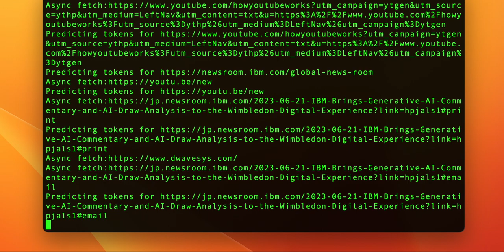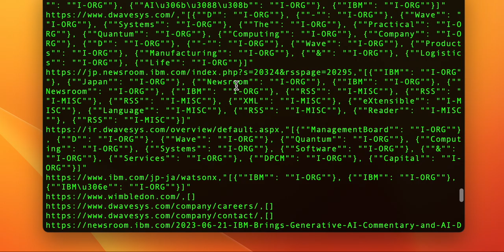Web Crawler using CUDA BERT PyTorch (on GeForce RTX 2080Ti & 64GB DDR4 RAM)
I tested out the web crawler that uses CUDA BERT and PyTorch to predict tokens (keywords) and stores it in a CSV as a JSON array.

(C)Tsubasa Kato at Inspire Search Corporation 2023